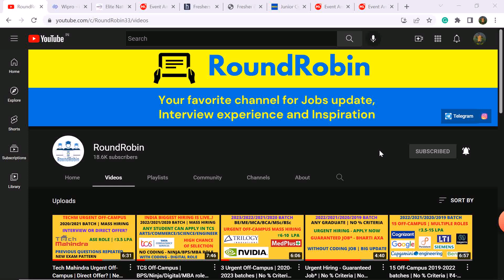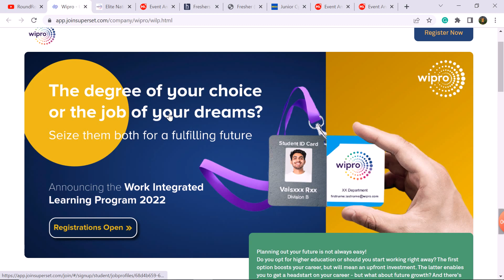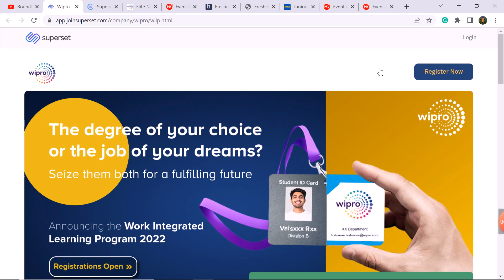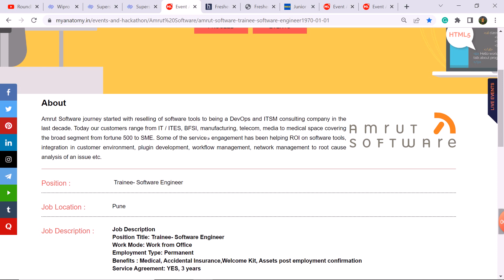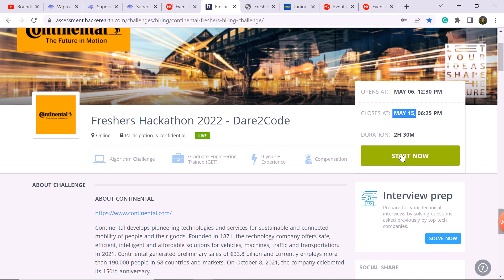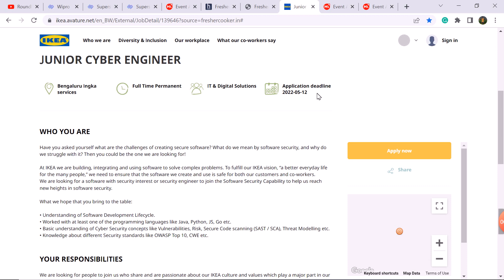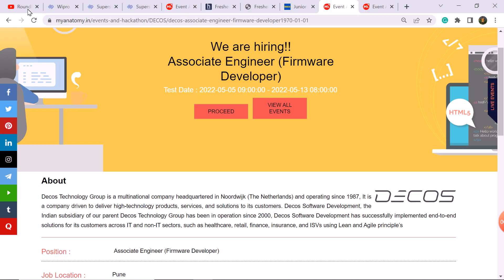6 Off-Campus | 2022/2021/2020 batch | ₹4-6Lpa | Exam is Live | Apply Now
1. Wipro (Wilp - 2021/2022 batch)

2. Wipro (Elite - 2021/2022 batch)

7. Decos (2020/2021 batch - Firmware developer)

8. Decos (2020/2021 batch - Dot Net developer)

Off-campus 2021
Off-campus drive 2022
Off-campus 2022
2022 batch hiring
2022 off campus
2022 batch off campus drive
Internships 2021
round robin
roundrobin
roundrobin channel